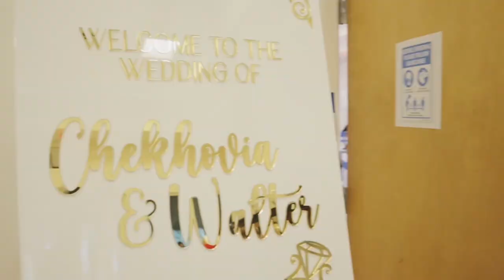👑💙💍The McIntosh’s Royal Wedding 2022💍💙👑